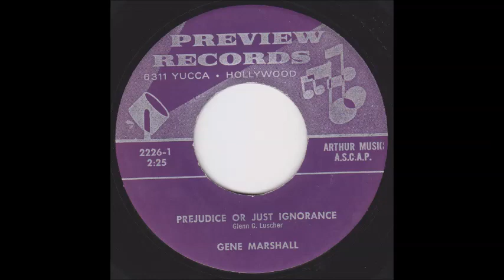Gene Marshall - Prejudice Or Just Ignorance (Lyrics by Glenn G. Luscher) [1970s Song-poem Pop]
"Prejudice Or Just Ignorance", lyrics by Glenn G. Luscher, performed by Gene Marshall.

If you find value in the work done on this channel to search out and share obscure music and would like to support: